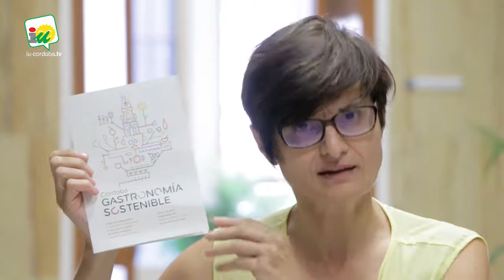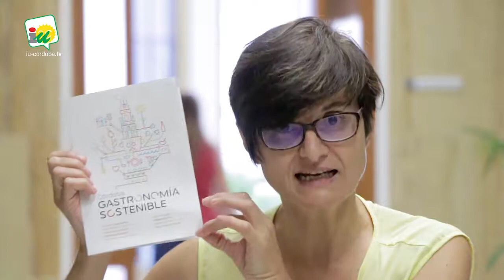Se presentan las actividades del proyecto "Córdoba, Gastronomía sostenible"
Arrancan las actividades del proyecto por el derecho a una alimentación justa, sana y sostenible, con charlas, talleres, concursos y otras actividades.